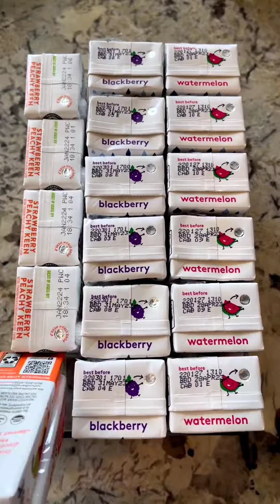🔅Restocking and organizing TikTok Compilation Part 88🔅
I hope this small compilation makes you happy and satisfied on asrm thanks have a nice day 😄😄😄